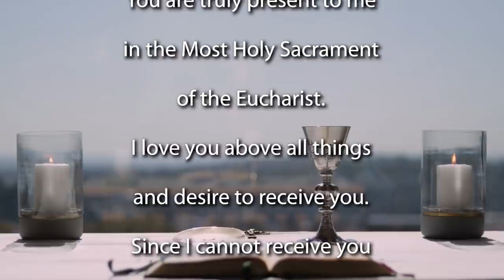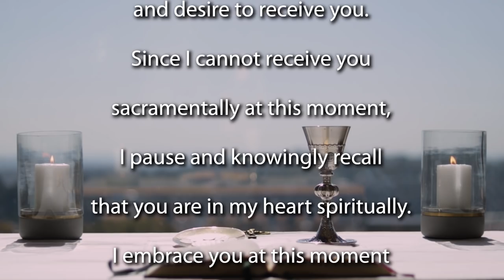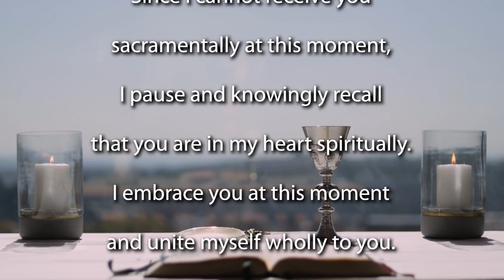Mass for the 23rd Sunday of Ordinary Time.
Join the Jesuit Institute South Africa and Fr Peter Knox SJ to celebrate Mass for the 23rd Sunday of Ordinary Time.

          Psalm 146:6-10
          Second Reading James 2:1-5
          Acclamation Matthew 4:23